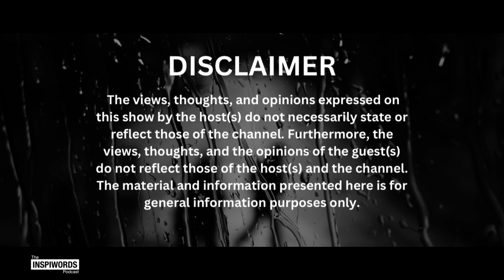Zama Sikhakhane | The Father's Love Series | Episode 2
In this second episode of the Father's Love series, Dr Ndaba is in conversation with Zama Sikhakhane about her father's love. She opens up about her experience of being raised by a blind father, the lessons she learned from him, and the impact he had on the person she became as an adult. We also talk about raising young men in this generation. She drops multiple pearls of wisdom about dating, marriage and relationships in general.

You can also listen on Apple Podcast, Spotify and Google Podcast.

Follow me on the socials: @iamndaba